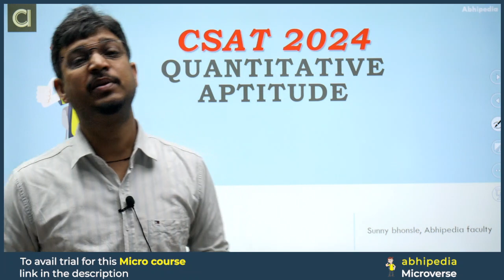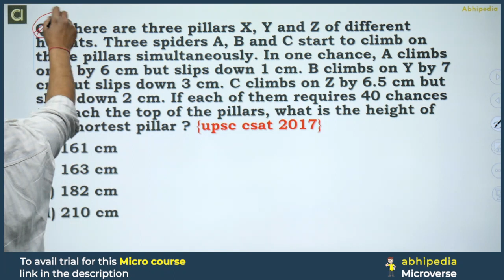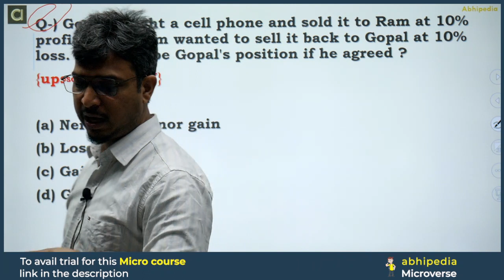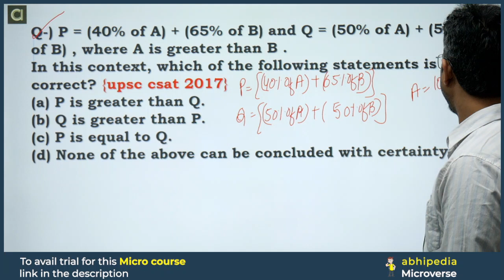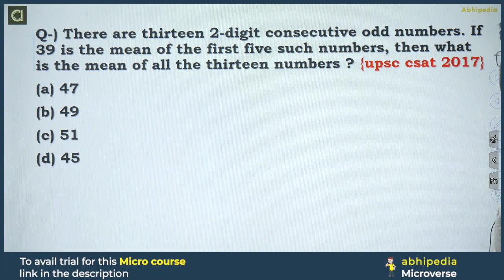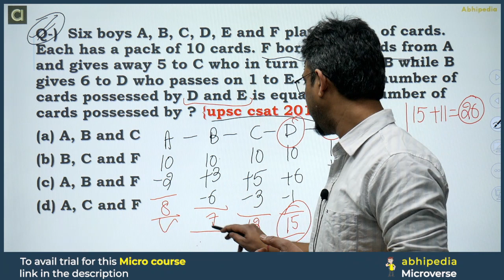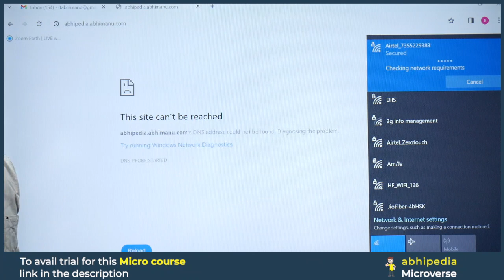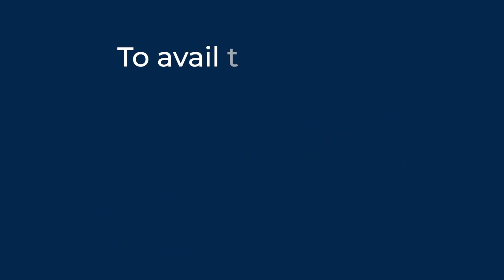UPSC CSAT 2024 | Quantitative Aptitude | PYQ CSAT 2017 | Class 54 | Micro Course | abhimanu IAS